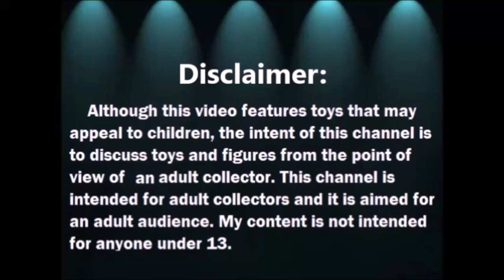Abriendo Bolsitas con Laurita: Ropa para American Girl 3 de 4